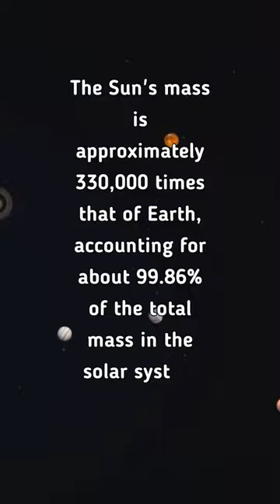Solar Heavyweight: Sun's Cosmic Mass Reigns Supreme! ☀️🌌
Whether you're a lifelong learner or just curious, our channel is your key to unlocking the secrets of the cosmos.